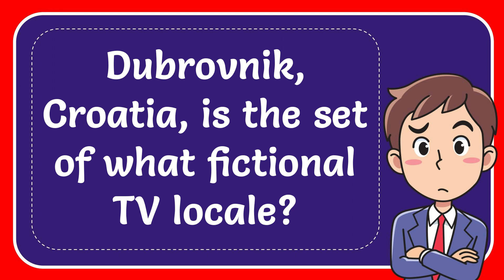Dubrovnik, Croatia, is the set of what fictional TV locale?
Dubrovnik, Croatia, is the set of what fictional TV locale? NEW VIDEO#